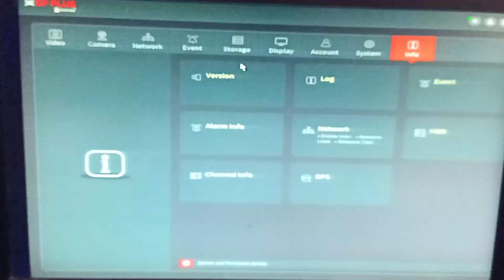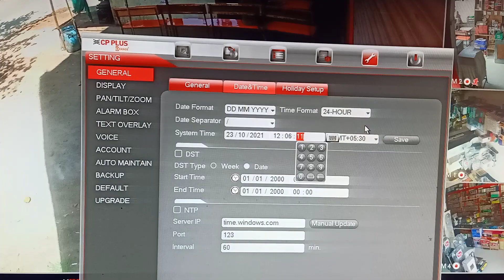CP PLUS DVR DATE AND TIME SETTING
Computer, Laptop, CCTV CAMERA , PRINTER , ELECTRONIC KANTA Formating/ Reparing
CP Plus DVR/NVR all Problem Solution, Online , Point to Point Connection
Epson L130, L210, L220, L360, L380
Epson 3110 , 3115,3116,3150,3156, Canon 2002N
Hp 1005,1020, Brother 2520DW,2520 All Printer Repainring Solution
Cartridge , Printer Ink
Computer, Laptop, Printer, CCTVcamera, Induction Cooktop,
Electronic Weighing Machine and Spare/Repairing parts Available